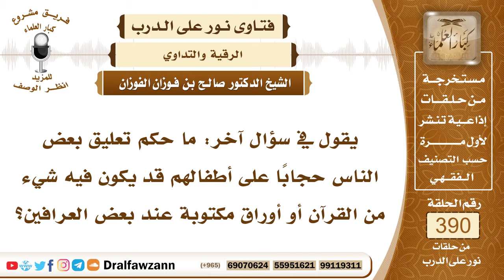5104- حكم التمائم التي تعلق من القرآن أو من غيره؛ بقصد دفع الشر من العين ونحوه - الشيخ صالح الفوزان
"5104- يقول في سؤال آخر: ما حكم تعليق بعض الناس حجابًا على أطفالهم قد يكون فيه شيء من القرآن أو أوراق مكتوبة عند بعض العرافين؟
الجواب: هذا ما يسمى بالتمائم، هذه التعاليق التي تُعلَّق على الرقاب أو على السيارات أو على الدواب أو في البيوت يراد منها دفع العين وكف الشرّ هذا يسمى بالتمائم، فإن كان هذا المُعلَّق يشتمل على شرك ودعوة لغير الله عز وجل أو يشتمل على أسماء شياطين وأسماء الجن فإنه محرم بإجماع المسلمين وهو شرك بالله عز وجل لأنه استعانة بغير الله.
 وإن كان هذا المعلق من القرآن خاصة من الأدعية النبوية وليس فيه شيء من الشرك فهذا موضع خلاف بين أهل العلم: قيل إنه جائز؛ لأنه لا محذور فيه ؛ لأنه من كلام الله ومن سنة رسوله صلى الله عليه وسلم ولا محذور فيه ولكن الصحيح أنه لا يجوز أيضاً؛ لأنه داخل في عموم الرقى التي قال فيها النبي صلى الله عليه وسلم: «إنَّ الرقى والتمائم والتولة شرك» فهو داخل في عموم الرقى والتمائم.
 الصحيح المنع من تعليق التمائم مطلقًا سواء كانت من القرآن أو من غير القرآن.

السيرة الذاتية :
للاشتراك في قناة الشيخ صالح الفوزان

14_ الشيخ محمد أمين الشنقيطي
يتيوب

15_سماحة المفتي عبد العزيز آل الشيخ
 يوتيوب

رئيس الفريق
لمشروع كبار العلماء